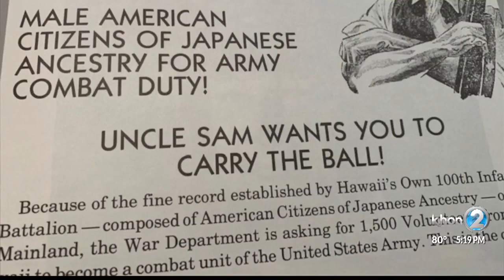Lawson Sakai recalls his service with 100th Battalion, 442nd Regimental Combat Team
The Nisei soldiers in the 100th Battalion, 442nd Regimental Combat Team, proved their valor in the battlefield campaigns of WWII.